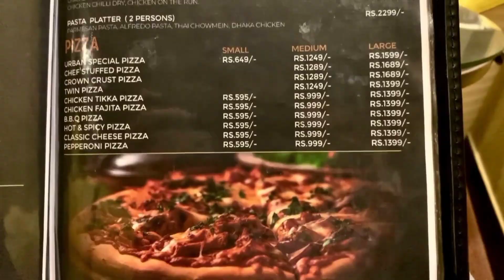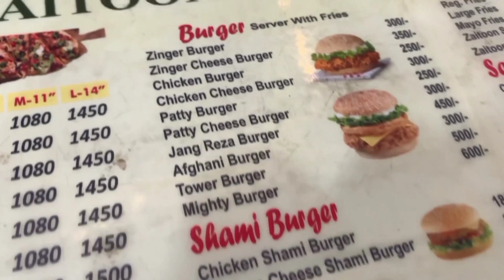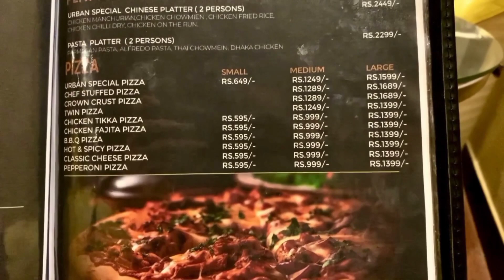My First Vlog | Dinner with Family | اولین ولاگ ما | سرگرمی با خانواده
My first vlog, my introduction and fun with family